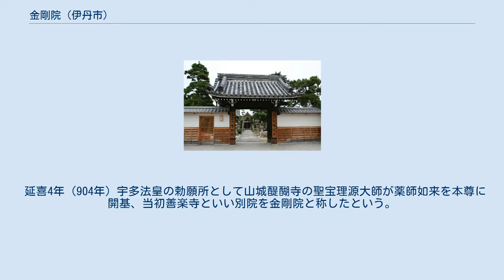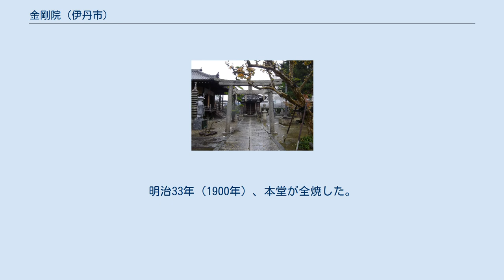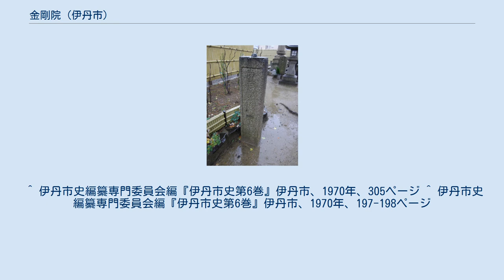金剛院 (伊丹市)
金剛院（こんごういん）兵庫県伊丹市宮ノ前にある真言宗御室派の仏教寺院 。
 またの名を野宮寺といい、江戸時代は伊丹七郷の氏寺で、猪名野神社の別当寺を勤めていた。
 延喜4年（904年）宇多法皇の勅願所として山城醍醐寺の聖宝理源大師が薬師如来を本尊に開基、当初善楽寺といい別院を金剛院と称したという。
その後、兵乱で廃棄された。
 久安6年（1150年）、源為朝が当寺に宿を取り、牛頭天王の霊夢によって寺社を再興したと言われている。
天正7年（1579年）、荒木村重の乱で炎上した。
 文禄年間（1592年～1596年）、厄除けで有名な千僧村願成就寺（現安楽院）の地蔵院長照が入寺し中興した。
 文禄3年（1594年）、片桐且元の検地で除地となる。
寛文11年（1671年）、京都御室仁和寺の末寺となる。
貞享2年（1685年）、『摂津名所図会』に近衛基熙が再建したとされる。
元禄15年（1702年）、薬医門を再建。
末寺に北之坊是則院があった。
明治33年（1900年）、本堂が全焼した。
現在の本堂は旧持仏堂である。
 阪急伊丹線伊丹駅下車、徒歩8分 ^ a b c d e f g h i j k l 大国正美　『兵庫県の地名』日本歴史地名大系第29巻Ⅰ　（1999）ISBN 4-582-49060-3全国書誌番号: 20096818。
 ^ 伊丹市立博物館友の会、『伊丹の寺院』1998年、30ページ。
 ^ 伊丹市史編纂専門委員会編『伊丹市史第6巻』伊丹市、1970年、305ページ ^ 伊丹市史編纂専門委員会編『伊丹市史第6巻』伊丹市、1970年、197-198ページ